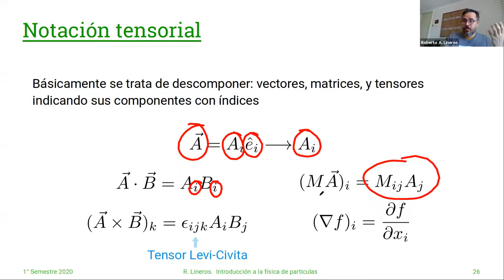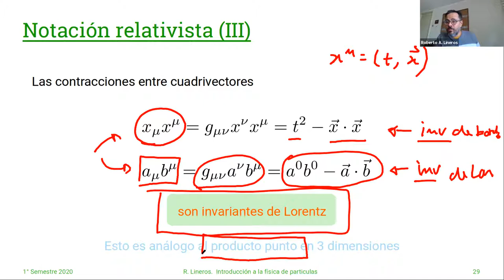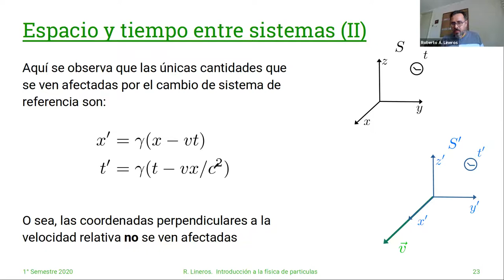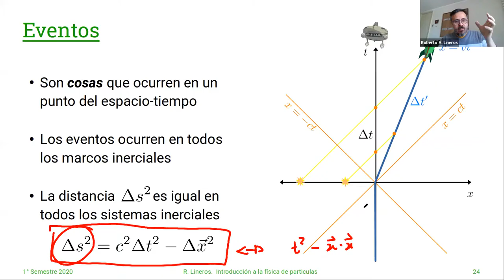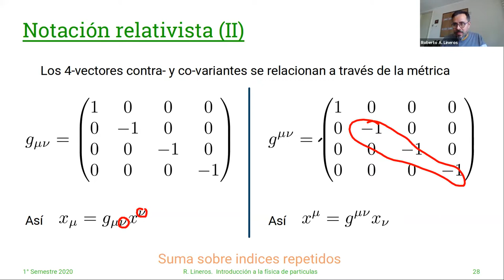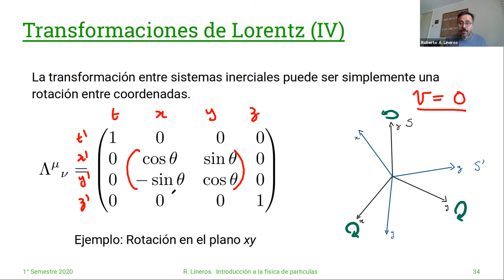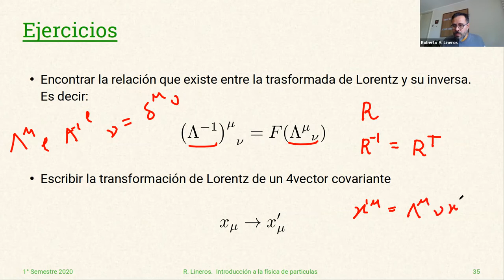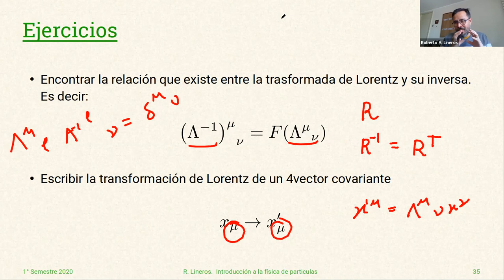DAFI-02255 Introducción a la Física de Partículas. 29 Marzo. Clase 03